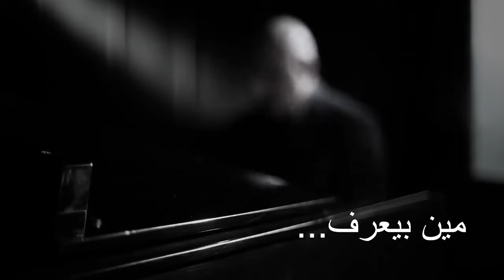Min byaaref - Elias Rahbani presents Ghassan Salem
Min Byaaref : Lyrics (Ghassan Salem)
                        Music (composed and arranged by Jad Rahbani)
                        Directed by (Farid Assaf)